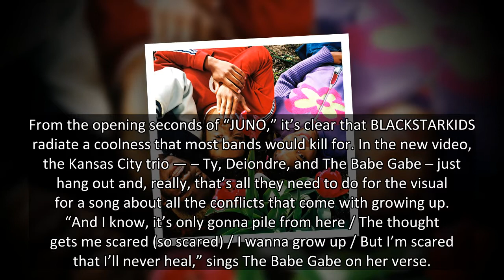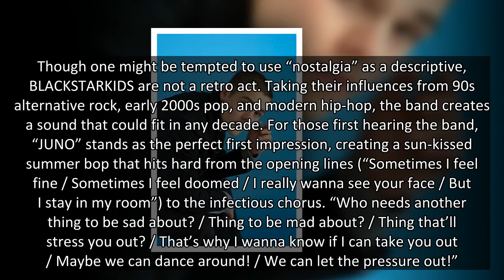BLACKSTARKIDS Reveal The Inspiration Behind New ‘JUNO’ Video: This Is Us ‘At The Maximum Level’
Your new favorite genre-defying band, BLACKSTARKIDS, have dropped the first song from their forthcoming debut album, and they share how ‘JUNO’ was inspired by creative ‘expression’ and Greta Gerwig.
From the opening seconds of “JUNO,” it’s clear that BLACKSTARKIDS radiate a coolness that most bands would kill for. In the new video, the Kansas City trio — – Ty, Deiondre, and The Babe Gabe – just hang out and, really, that’s all they need to do for the visual for a song about all the conflicts that come with growing up. “And I know, it’s only gonna pile from here / The thought gets me scared (so scared) / I wanna grow up / But I’m scared that I’ll never heal,” sings The Babe Gabe on her verse.
Though one might be tempted to use “nostalgia” as a descriptive, BLACKSTARKIDS are not a retro act. Taking their influences from 90s alternative rock, early 2000s pop, and modern hip-hop, the band creates a sound that could fit in any decade. For those first hearing the band, “JUNO” stands as t